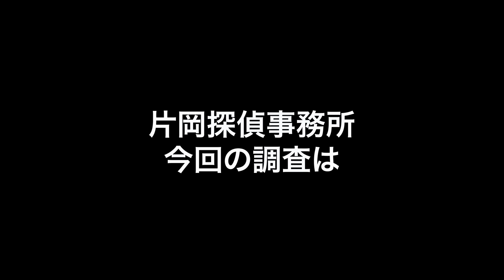【探偵のガチ調査】普通のバーがハプニ〇〇バーに！？Part1 バーの女性店員の本性！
▼探偵シリーズ

Laugh Out
ラフアウト
hook up project